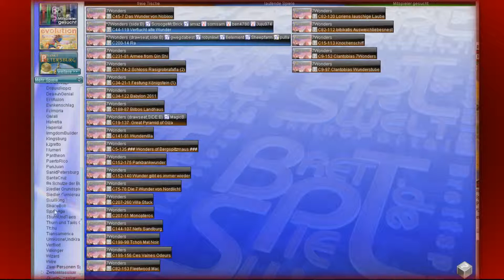BRETTSPIELWELT ► 01 - Bau eines Königreichs ★ Let's Play Together Brettspielwelt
★ BRETTSPIELWELT (Together) ★

Let's Play Together der digitalen Brettspielsammlung.
Gespielt und kommentiert von Experion und Erovoice. (2015)
 ► Brettspielwelt
Mitspieler zu finden, ist hier recht leicht. In der BrettspielWelt triffst du auf Leute, die vielleicht tausend Kilometer entfernt sind. Online kannst du mit ihnen real existierende Brett- und Kartenspiele spielen.

Die BrettspielWelt hat auch ein virtuelles Eigenleben, das von den Benutzern selbst tatkräftig gestaltet wird. Als User kannst du Bürger einer Stadt werden und ein eigenes Zuhause errichten. Du wirst durch viele Spiele vom Bettler über den Fürsten zum Prinzen aufsteigen.

Zu jedem Spiel gibt es eine Gilde samt Gildenmeister, in denen Ligen und Turniere ausgetragen werden. Zahlreiche Statistiken informieren über die Spieler, ihre Siegquoten oder wer mit wem gespielt hat.

Die BrettspielWelt ist ein virtuelles Spieleparadies für Brettspieler. Ständige Erweiterungen sowie neue Spiele garantieren einen hohen Langzeitspaß.

Kritik jederzeit erwünscht!

Findest du auch meine anderen Werke fein, sag ich zu einem Abo natürlich nicht nein :-)
Software ►
Dxtory
Sony Vegas 13
Sagaras Scriptmaker
Debugmode Frameserver
MeGUI (x264)
MkvMerge
Simple Java Youtube Uploader
Adobe Photoshop
Hardware ►
ATI Radeon R9 270X 4GB
8GB RAM
Beyerdynamic DT 990 PRO
RØDE NT-USB

«EXPERION - Die Let's Play - Schmiede!»